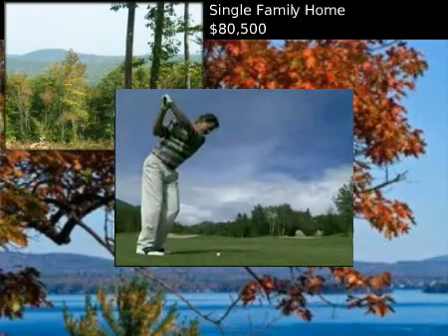$80,500 Single Family Home, Alton, NH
for additional information regarding this property.

Prudential Spencer-Hughes

MLS #2771453 Located in Alton, New Hampshire

Wonderful lot in small subdivision consisting of 16 lots.  Development road is in and paved.  Several lots available. This lot offers mountain views and a serene pastoral setting and underground utilities are to be installed.

 $80,500